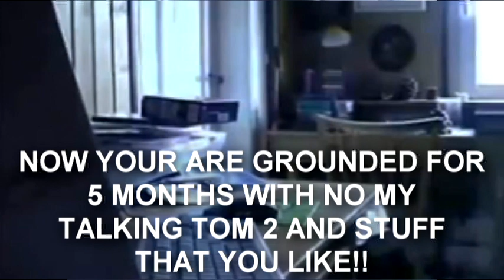AGK Episode 57 Preview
Warning! Ear Rape starts at: 0:00!

Credit to Everyone for assets and stuff.